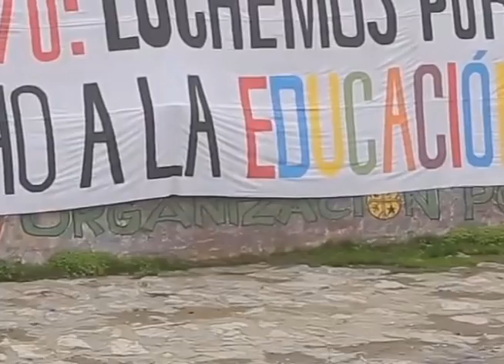CHILE RESISTE LA OPRESION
EL PUEBLO CHILENO NO PARA DE RESISTIR LA BRUTAL REPRESION MUCHOS MUERTOS Y HERIDOS.  LA PRENSA COMPRADA Y ORGANISMOS INTERNACIONALES COMO DERECHOS HUMANOS NO SE PRONUNCIA ANTE LA MASACRE.  UN SILENCIO COMPLETO.